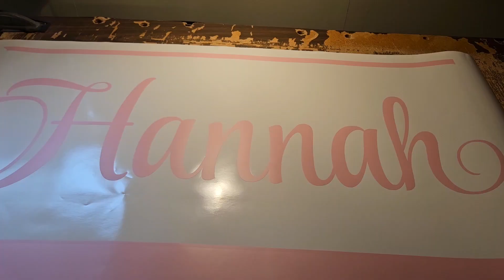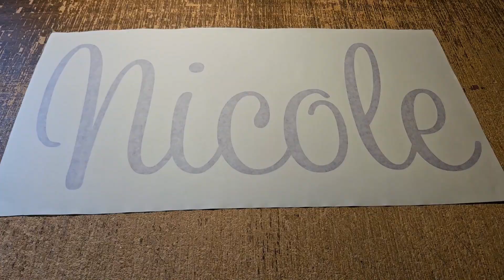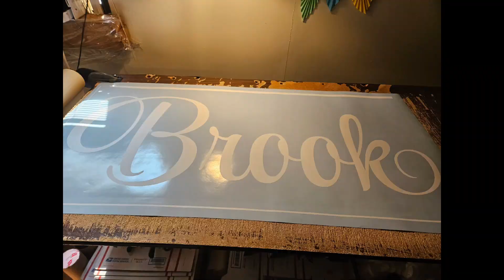Nicole wall decor stickers handmade by beybs life in the US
Nicole wall decor stickers handmade by beybs life in the US wall decor stickers